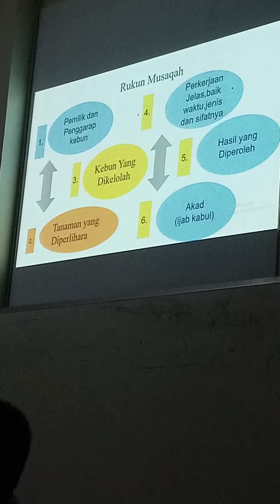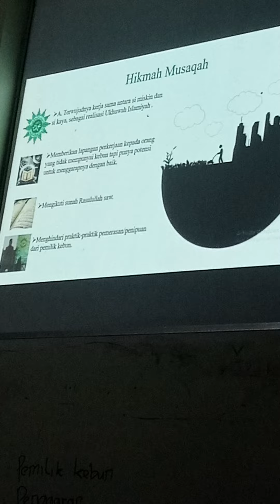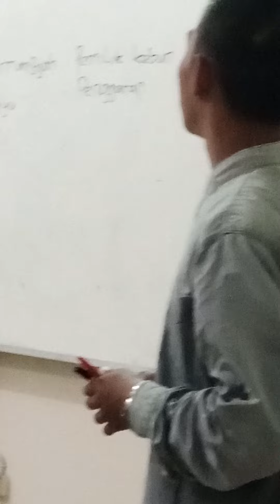MAHASISWA PAI 1 UMP PRAKTIK MENGAJARK FIQIH MENENGAH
Mahasiswa PAI UMP sedang latihan mengajar@ama2763